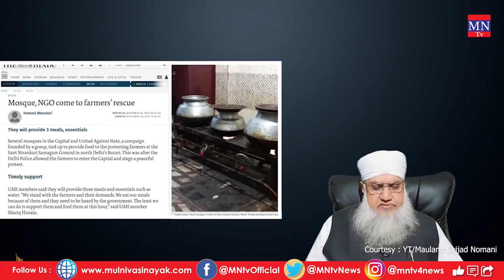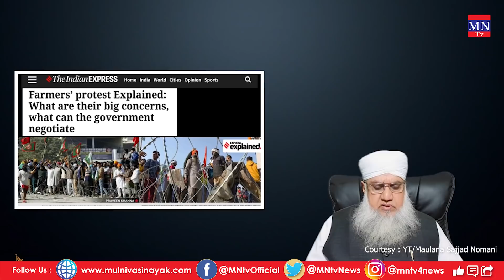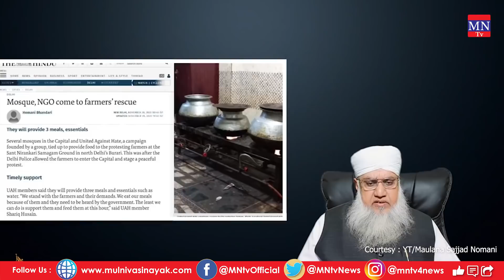Farmers Protest को लेकर Maulana Sajjad Nomani का जरुरी संदेश! | AIMPLB | MNTv